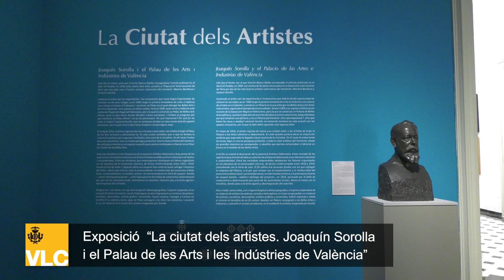Exposició La ciutat dels artistes Sorolla i el Palau de les Arts i les indústries (16-06-2023)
El Museu de la Ciutat acull, en el marc de l'Any Sorolla, l’exposició 'La ciutat dels artistes. Joaquín Sorolla i el Palau de les Arts i les Indústries de València'.
De dimarts a dissabte: 10-19 h. Diumenges i festius: 10-14 h. Fins al 31 de desembre.